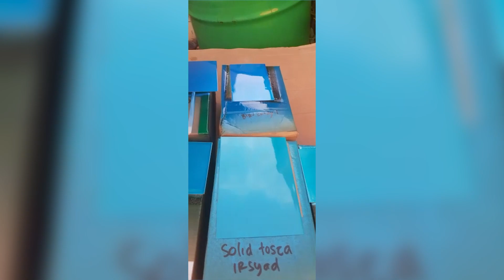DIKIRIMIN 5 SAMPEL WARNA UNTUK CANTER EURO 4 SAMA IRSYAD PUTRA KAROSERI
Bismillah Berkah Saudaraku 😀😀😀